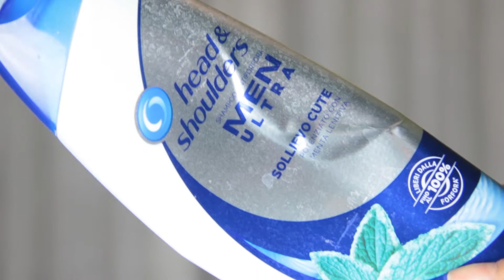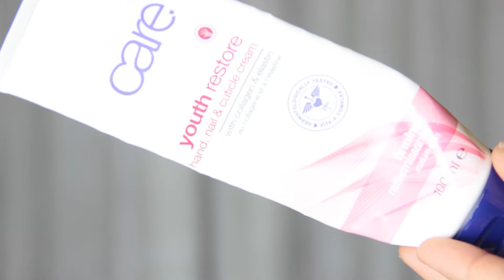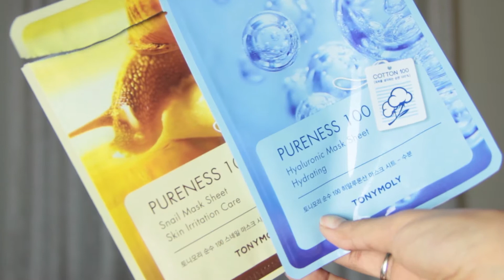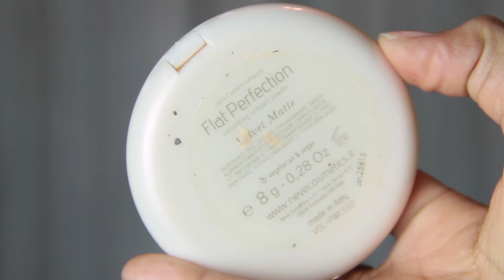EMPTIES!! TERMINADOS NOVIEMBRE DICIEMBRE!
Un poco atrazado pero aca llego el video de los produtos que termine en el periodo de Noviembre Diciembre con mucho maquillage!!
 Espero les guste y les tenga compania!! Besotes